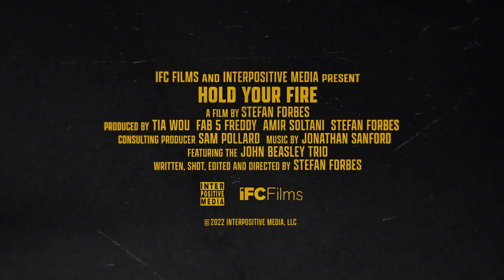Hold Your Fire US Theatrical Trailer 2 | InterPositive Media + IFC Films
Watch now on Amazon, iTunes, AMC+ and anywhere you rent movies.

The true story of a violent 1973 Brooklyn siege with a miraculous ending that became the origin story of hostage negotiation.

“One of the year’s best films…taut, intense.” -RogerEbert.com

"A jaw-dropper." -Manohla Dargis, The New York Times

“Gripping and illuminating” - Jake Coyle, Associated Press

“Riveting…left knots in my stomach...feels miraculous.” -The Guardian

“All the ingredients of a Sidney Lumet film. Tense as any thriller.” -Screen Daily

"Hold Your Fire is a riveting, powerful and compelling documentary. It will surprise you.”
- Arne Duncan, fmr. US Secretary of Education